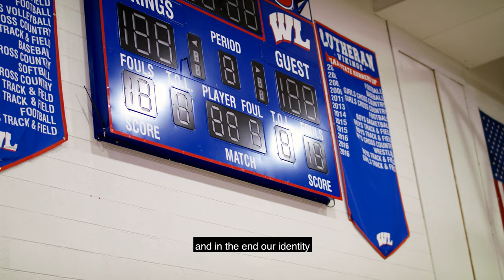Gymnasium - WLHS Virtual Tour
See "Where Success Means More!"